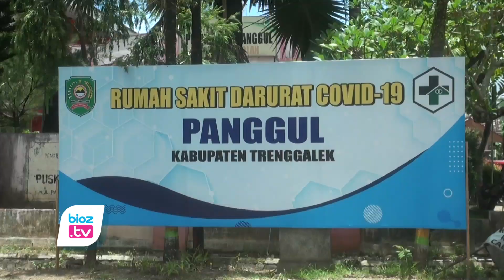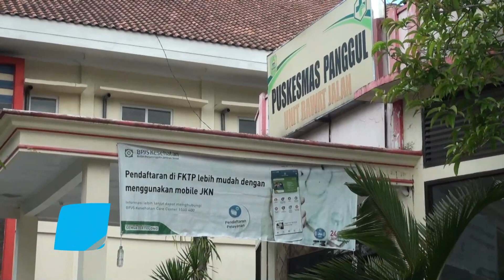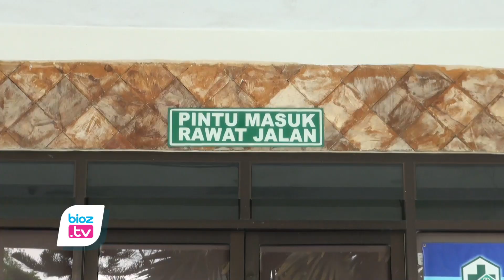Buntut Polemik Perekrutan Petugas RSDC Panggul, Komisi IV DPRD Trenggalek Akan Panggil Panitia -bioz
Buntut Polemik Perekrutan Petugas RSDC Panggul, Komisi IV DPRD Trenggalek Akan Panggil Panitia

- Buntut dugaan kejanggalan perekrutan petugas rumah sakit darurat Covid-19 Kecamatan Panggul, Komisi 4 DPRD Trenggalek akan panggil panitia pelaksana, kepala Puskesmas Panggul, hingga dinas kesehatan Trenggalek. Pasalnya, salah satu peserta yang lulus seleksi diduga melebihi batas umur yang ditentukan.

Berdasarkan informasi yang diterima Komisi 4 DPRD Trenggalek, Perekrutan tenaga kesehatan rumah sakit darurat Covid-19 Kecamatan Panggul diduga ada kejanggalan, salah satu tenaga perawat yang lulus seleksi, diduga melebihi batas umur yang ditentukan panitia. Smeentara itu yang bersangkutan juga sudah mulai bekerja sejak rumah sakit darurat Covid-19dibuka, Untuk memastikan dugaan kejanggalan itu pihaknya akan memanggil pihak terkait untuk klarifikasi.

Komisi 4 DPRD Trenggalek, Mugianto menyampaikan, rencana pemanggilan terhadap panitia pelaksana,  kepala Puskesmas Panggul, hingga pihak dinas kesehatan Trenggalek ini akan dilakukan dalam waktu dekat. Pihaknya juga akan menggali lebih dalam informasi dugaan kejanggalan itu.

Sekedar diketahui bahwa, perekrutan tenaga kesehatan yang terdiri dari 12 perawat dan 1 bidan untuk Rumah Sakit Darurat Covid-19 Kecamatan Panggul ini, dilakukan sejak tanggal 10 hingga 16 Februari kemarin. Pembukaan pendaftaran pada tanggal 10 sampai 12 Februari, pengumuman lolos administrasi pada 13 Februari, pelaksanaan tes tulis dan praktik pada 15 Februari, dan tahap final pengumuman lulus seleksi dilakukan pada 16 Februari 2021 kemarin.